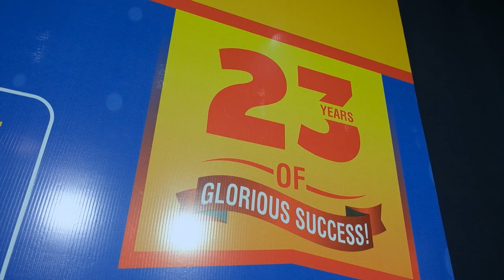IITPK IIT JEE Super Achievers Felicitation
Celebrating Excellence: Honoring the excellent achievements of our outstanding Students who excelled in multiple 2024 exams
congratulations to all students, their proud parents and the entire team of IITPK.